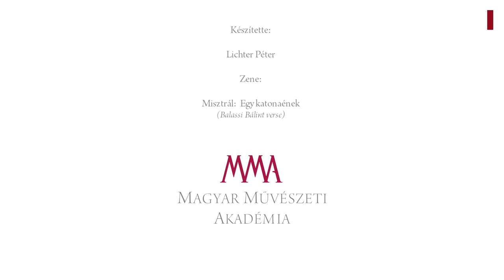Huszárok és gyerekrajzok - Múzeumpedagógiai programok Somogyi Győző életműkiállításán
Somogyi Győző Kossuth-díjas festőművész Vigadóban megrendezett életmű kiállítása alatt, 2014 október 4-től november 23-ig, múzeumpedagógiai programokkal adtak lehetőséget a gyerekeknek arra, hogy kézműves foglalkozásokon keresztül megismerkedjenek a művész munkásságával.